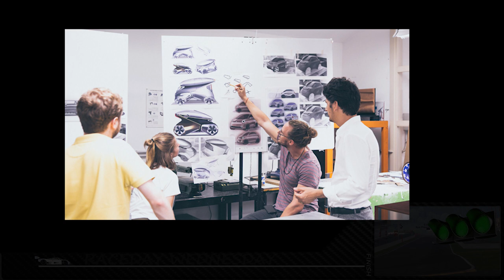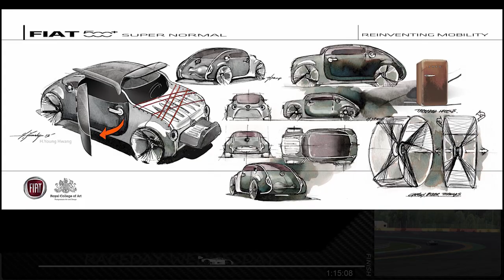Top 5 Car Design schools in the world 2018- Race day Wednesday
Here is the top of the line design schools.
I gave you a glimpse of the my top 5. But here is the link for a few more. They are all fantastic, and you can have a great education by attending any of these schools.

Other amazing schools